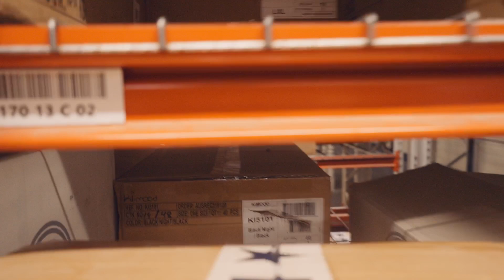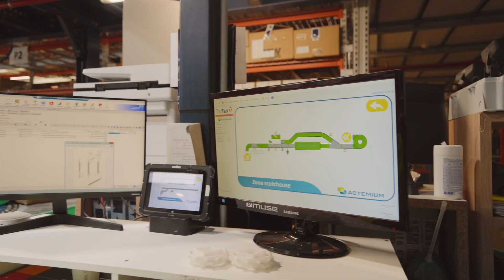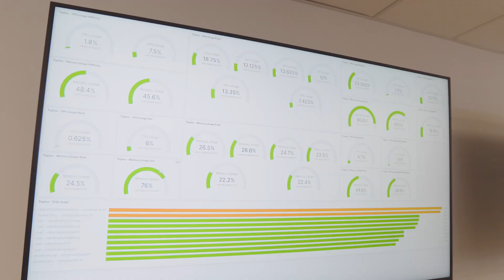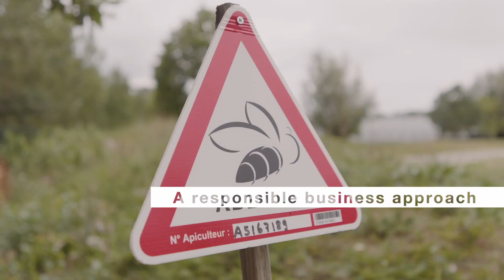(UK) Backstage at TopTex, distributor of textiles and advertising goods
Discover the daily routine at TopTex, the European market leader in the wholesale of promotional textiles and accessories for the business sector.

Dive behind the scenes of a passionate, high-performance and future-oriented group.